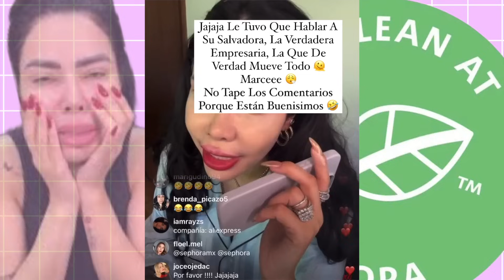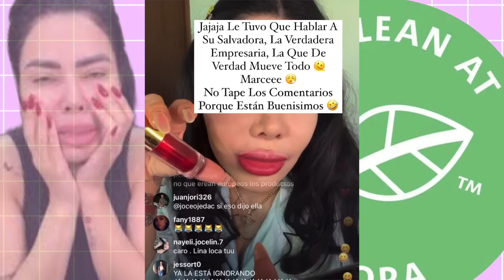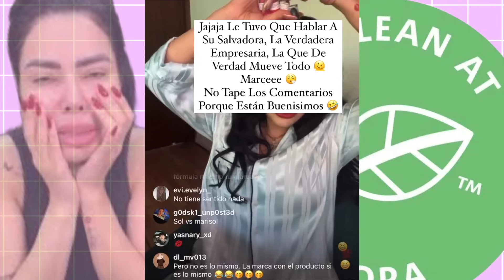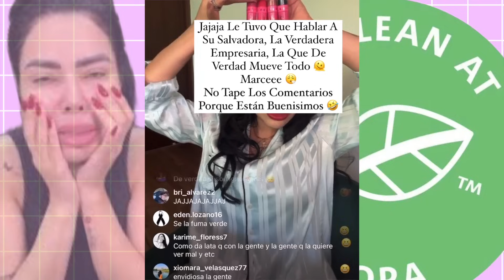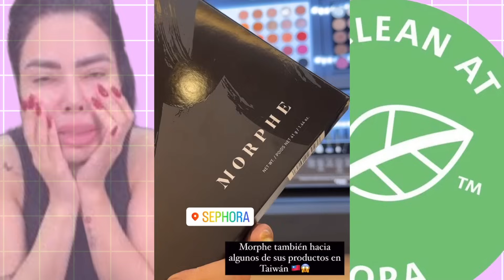SOL LEON SEPHORA QUEDA COMO LA MENTIROSA DEL SIGLO Y PLANEA DEMANDAR A SEPHORA 😒 USA A MIRANDITA?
🔍 Busca mi código【dkc7448】en Temu para obtener $100 en paquete de cupones GRATIS
Varilla Para Rizar Automática Con Forma De Garra De Gato $12.29💰
Blusa con manga abullonada de teñido anudado y pantalón liso de cintura alta $19.99💰
Vestido De Cuello Alto Con Estampado De Lunares $15.49💰
Pendientes colgantes brillantes de corte cuadrado para mujeres banquete fiesta encanto joyería regalos $4.99💰
10 pares de calcetines cortos con estampa de dibujos animados $5.49💰
Sudadera Con Capucha Con Bolsillo De Canguro Sólido $17.99💰
Pantuflas de casa para mujeres con diseño de vaca lindo $10.99💰
Conjunto de pijama con estampado de dibujos animados $9.49💰
Chaqueta De Mezclilla Estilo Novio Con Estampado De Letras $22.49💰